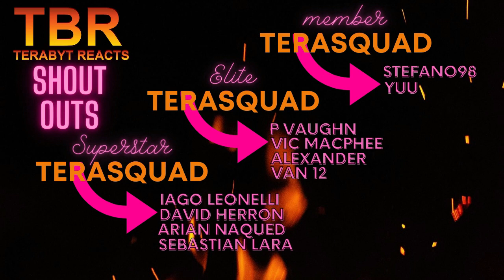DARK SEASON 2 EPISODE 5 AND 6 REACTION | LOST AND FOUND